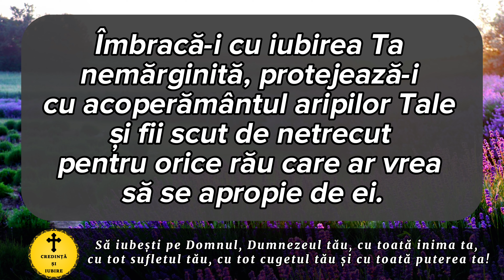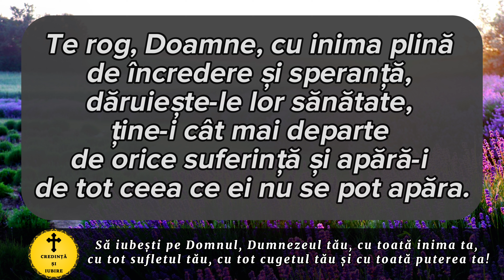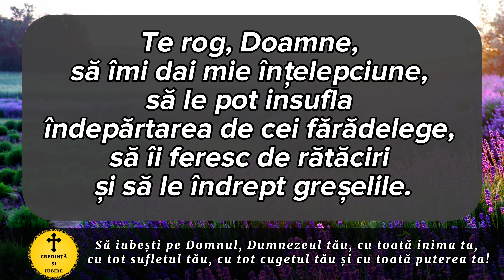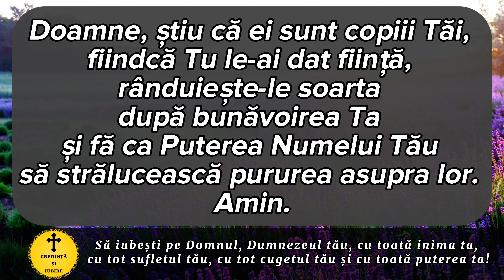Cea Mai Puternica Rugaciune Pentru Sanatatea Si Binele Copiilor - Medicament Pentru Suflet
Rosteste aceasta rugaciune foarte puternica facatoare de minuni și vei vedea adevărate schimbări in viața copiilor tai.

Rugaciune sfanta care ii ferește de rele și pagube, înlătura vrăjmașii și aduce reușită in viața copiilor tai, sanatate, iubire, alinare și liniste.

Rugaciune extrem de puternica facatoare de minuni, aduce bucurie in suflet si ii apara de toate relele, înlătura toate necazurile și le luminează sufletul.

Roagă-te neîncetat!